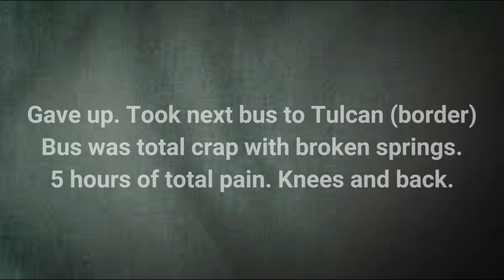Colombia Trip #1: Bus to the Border